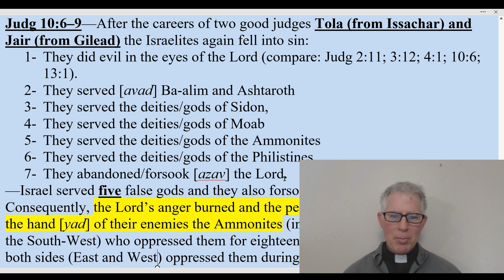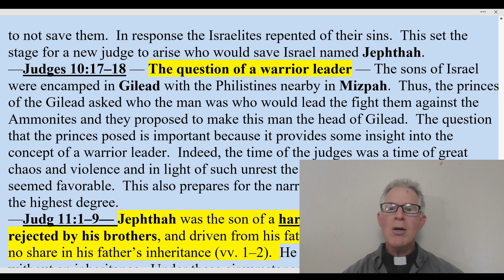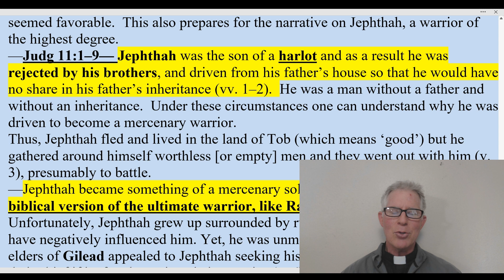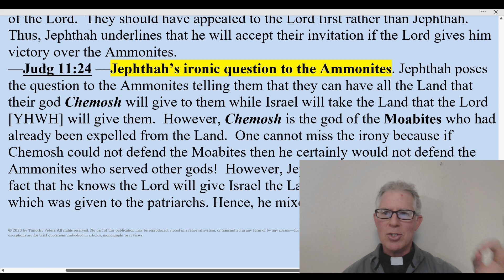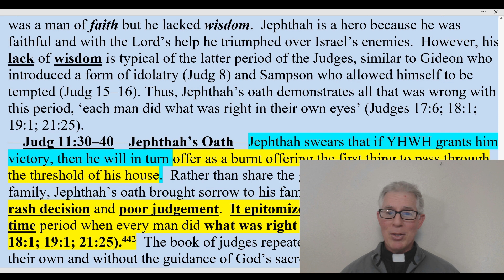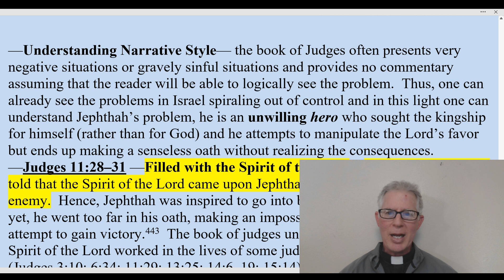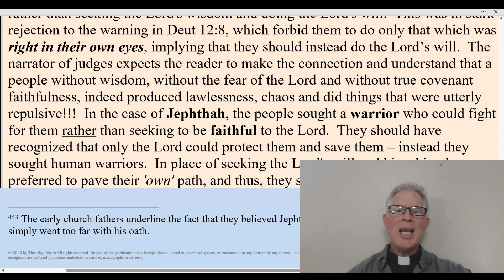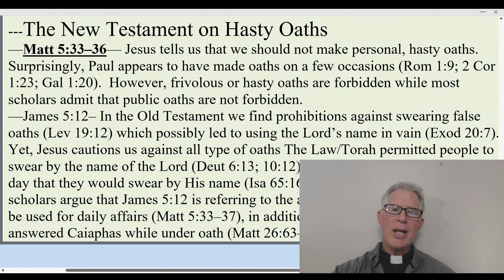Judges 10-11: Book of Judges, Jephthah and his Daughter, Catholic Bible Study, Fr. Tim Peters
Catholic Bible Study, Judges: The Book of Judges.
Jephthah# made a hasty vow and ended up doing the most unthinkable act, sacrificing his daughter.  The author of Judges wants the reader to see how terribly wrong this action was and how it personified the out-of-control violence during this time.